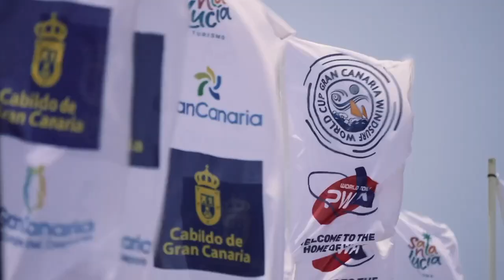Gran Canaria Windsurf World Cup 2023 - Waves